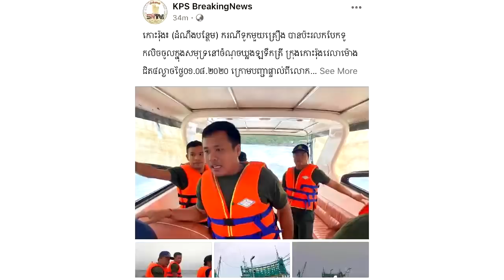រន្ធត់ណាស់! ទូកឈើដឹកអ្នកដំណើរទៅកោះរ៉ុងមួយគ្រឿងត្រូវរលកបោកឲ្យលិ ចចូលក្នុងសមុទ្របាត់ចំណែកឯអ្នកដំណើរវិញ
សូមអធ្យាស្រ័យ

ចំពោះការមិនបានតប ខំមិនបានគ្រប់គ្នា

Ms Socheata